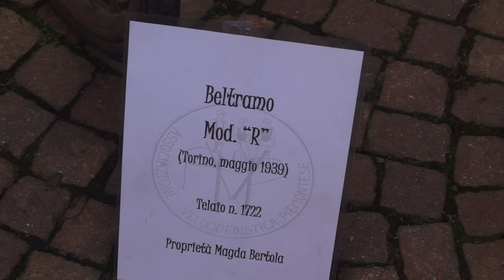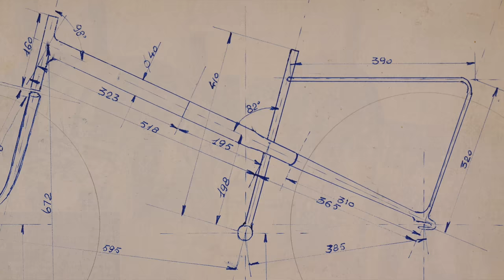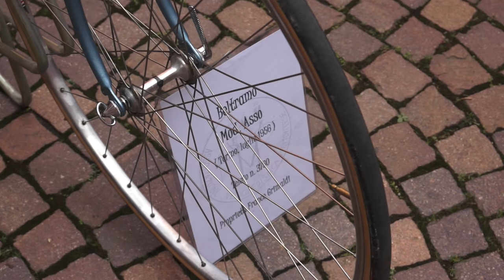Mostra Azzurro Beltramo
Presentato a Palazzo Cisterna il libro su Lino Beltramo costruttore torinese di leggendarie biciclette da Corsa, con la partecipazione del giornalista Beppe Conti.